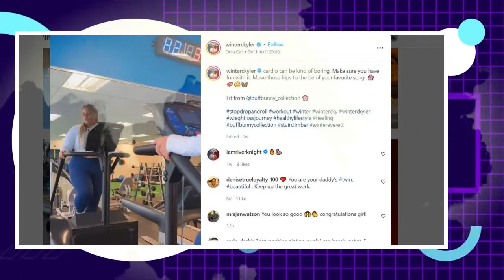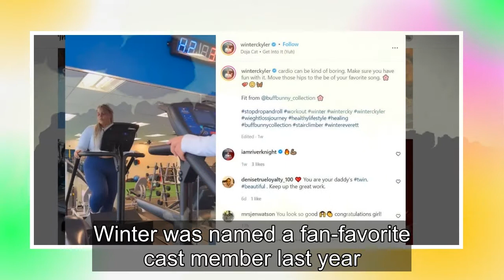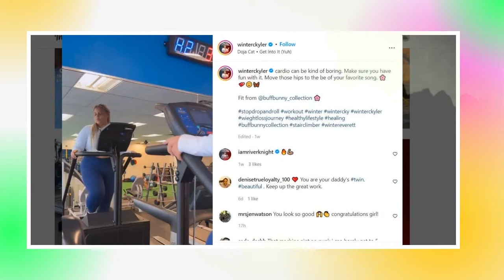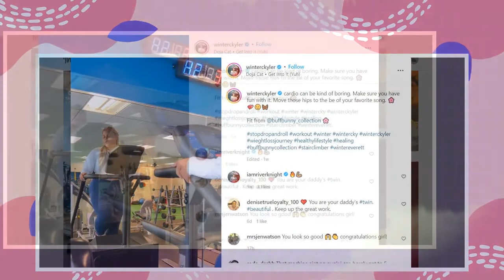The Family Chantel: Why Winter Everett’s Weight Loss Still Inspires Fans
Many 90 Day Fiancé fans have turned on fan-favorite franchise cast members, but The Family Chantel star Winter Everett is the rare cast member who has maintained her popularity. Winter is known for her calm demeanor and pleasant personality, although the younger sister of franchise star Chantel Jime...
90 day fiance,90 day fiance before the 90 days,
90 day fiance full episodes,90 day fiance the other way,90 day fiance single life,90 day fiance tell all